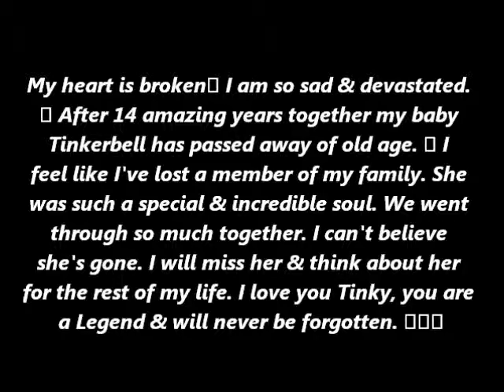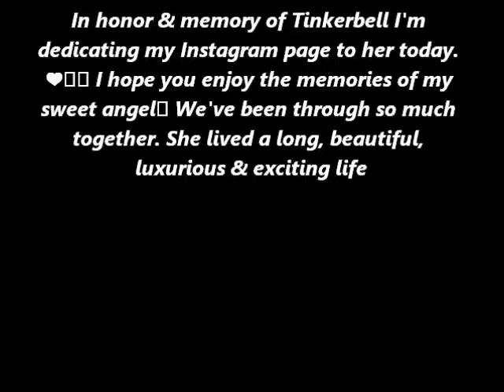Paris Hilton’s famous dog dies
PARIS Hilton is grieving the loss of her dog Tinkerbell.
The 34-year-old star is "so sad and devastated" that her beloved 14-year-old teacup Chihuahua - which she reportedly purchased in 2002 after seeing a similar dog in 'Legally Blonde' - has passed away.

The blonde beauty revealed the sad news by posting a photograph and tribute to the late pooch on Instagram on Tuesday (21.04.15), writing: "My heart is broken I am so sad & devastated. After 14 amazing years together my baby Tinkerbell has passed away of old age. I feel like I've lost a member of my family. She was such a special and incredible soul. We went through so much together. I can't believe she's gone. I will miss her and think about her for the rest of my life. I love you Tinky, you are a Legend & will never be forgotten (sic)."